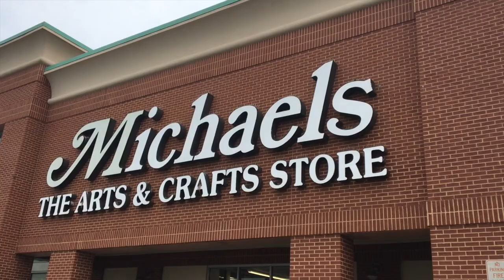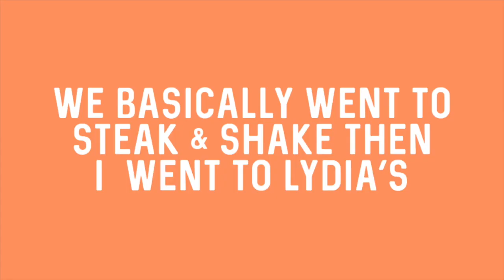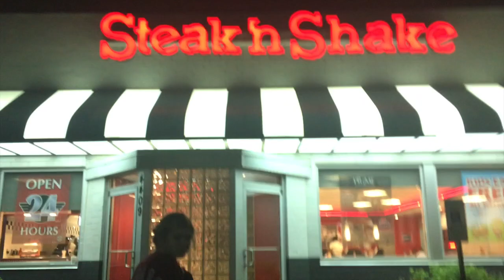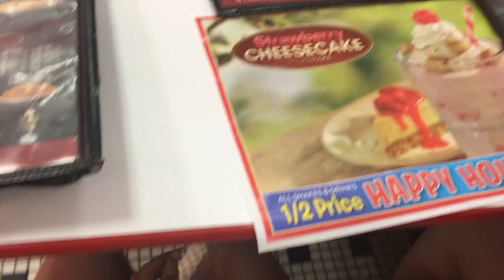Prom 2019: Vlog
VSCO: emgraff12